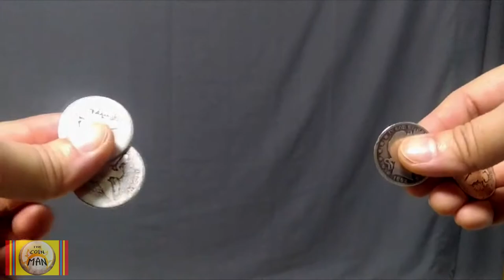COIN MAGIC EXPLANATION 1.